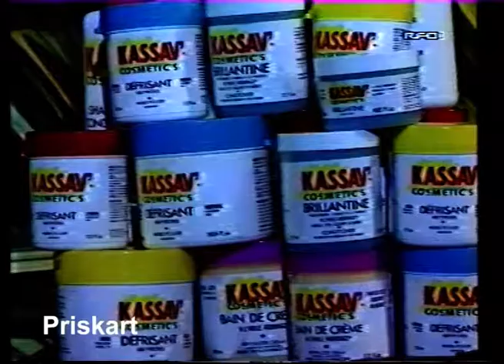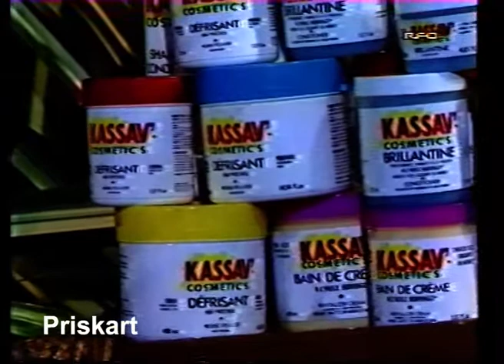Interview de Pierre -Édouard Décimus et de Jacob Desvarieux - Kassav' - 1989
10 ans de Kassav'  au Centre des Arts et de la Culture de Pointe-à-Pitre en 1989